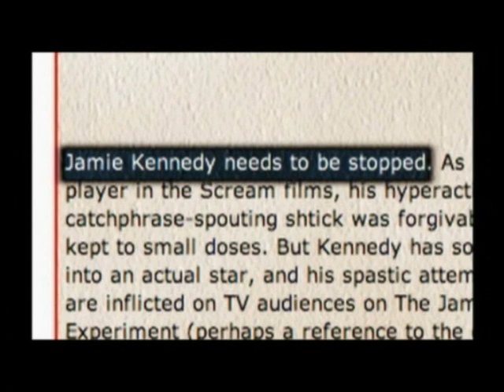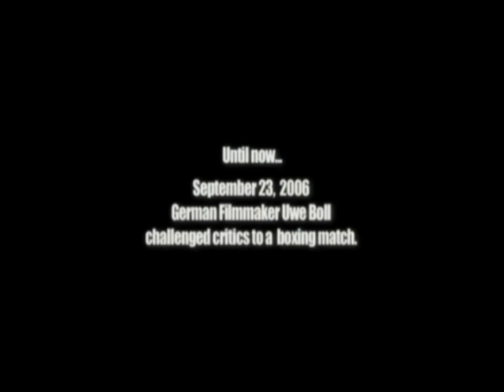Heckler highlights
This is a video with what i think was the highlights of heckler. Heckler is a movie about movie critics and hecklers, what you will see is some wise words. Jamie Kennedy ripping a few nerds a new asshole, and Uwe Boll kicking some ass. I actually found this movie very interesting and Inspiring.

from imdb:
HECKLER is a comedic feature documentary exploring the increasingly critical world we live in. After starring in a film that was critically bashed, Jamie Kennedy takes on hecklers and critics and ask some interesting questions of people such as George Lucas, Bill Maher, Mike Ditka, Rob Zombie, Howie Mandel and many more. This fast moving, hilarious documentary pulls no punches as you see an uncensored look at just how nasty and mean the fight is between those in the spotlight and those in the dark.  Written by Anonymous